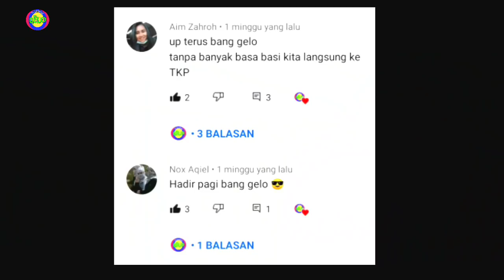Orang Indonesia Yang Paling Jago Bela Diri Di Jepang - Alur Film SNAKE EYES (2021)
Alur Film SNAKES EYES (2021)

Khusus film India, kita pindah chanel baru TG REVIVED klik link berikut